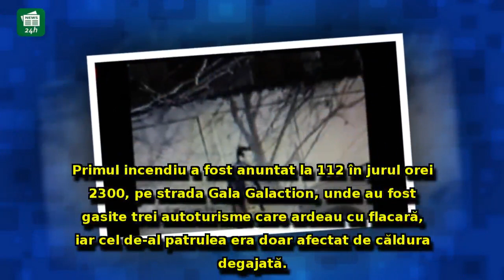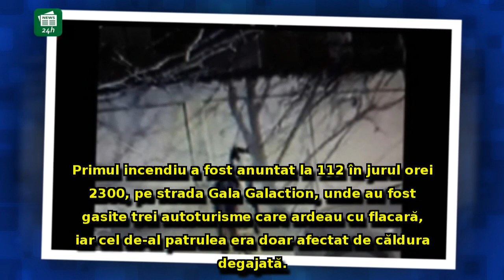ALERTĂ - Piromanul care a incendiat 8 maşini în Capitală a fost PRINS / VIDEO